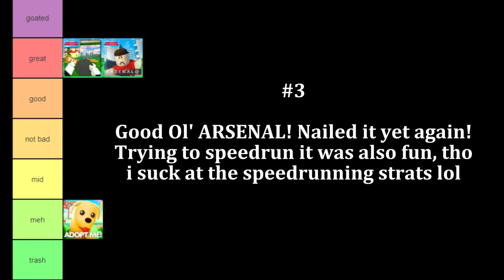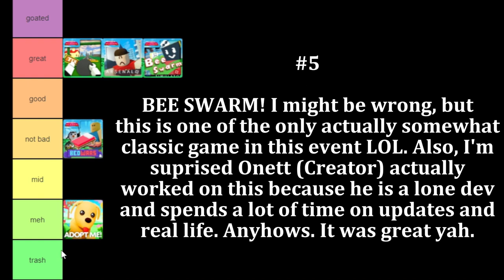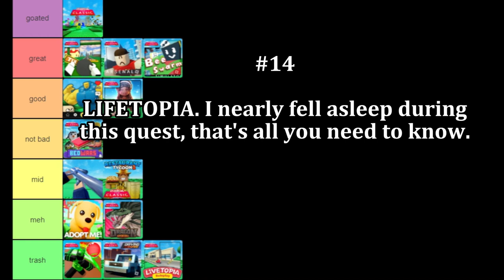RANKING ALL THE ROBLOX CLASSIC EVENT GAMES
secret vid at the end